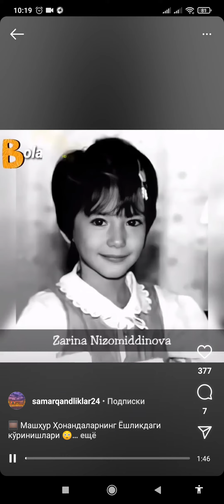шоу бизнес болалиги